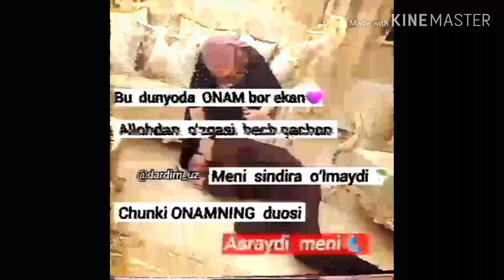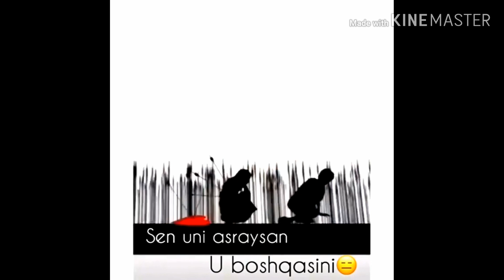ОТАМ ХОЖИ КИЛАМАН ОНАМ ХОЖИ КИЛАМАН(САРВАРБЕК) тема видйолар